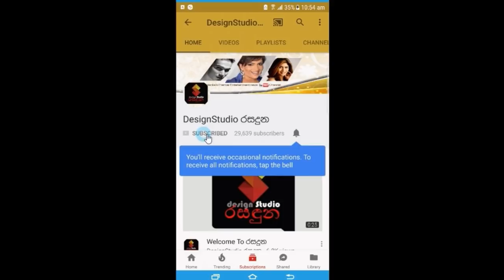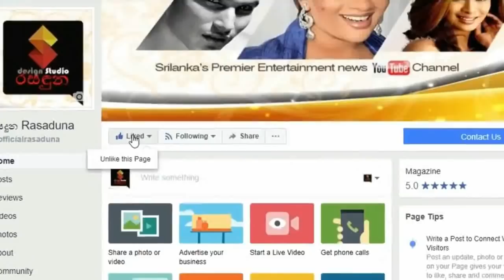ගීතා කුමාරසිංහ මට බිම දාගෙන ගැහුවා,තවමත් තුවාල කැලැල් තියනවා,සුසිලා කෝට්ටගේ හෙලිකල කතාව Susila Kotta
"මේක නම් පුතෝ නාට්ටියක කොටසක් නෙවෙයි!"
සුළු කාරණාවකට ගීතා කුමාරසිංහ එදා මට බිම දාගෙන ගැහුවා..
තවමත් තුවාල කැලැල් මගේ සිරුරේ තියනවා,
අනිත් අය මැදිහත් නොවෙන්න මට එදා ලොකු දෙයක් වෙන්න ඉඩ තිබුනා
කෝපි කඩේ දයාවති වුනු ප්‍රවීණ නිලි සුසිලා කෝට්ටගේ පලමු වතාවට හෙලිකල ඇගහිරි වැටෙන කතාව.Susila Kottage